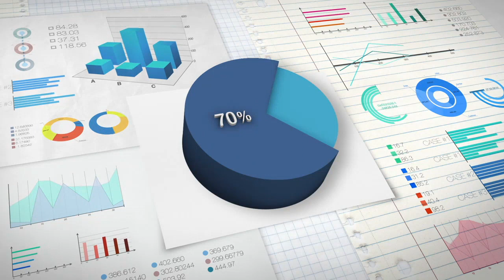For Social Media Guidance and Content, Rely on Starfish SEO & Marketing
Your business needs a social media presence to attract and maintain customers. A successful presence tells customers how to find you and lets you know what your customers need so that you can create the products and services when they need them. Keys to success change over time, but a consistently helpful one is the 70/20/10 rule. This rule means that 70% of the content should be informational, 20% emotional, and 10% promotional.

This distribution gives your audience a well-rounded explanation of your products, services, and business operations. Our specialists at Starfish SEO & Marketing specialists create and curate content to give you an outstanding media presence.

We are making a difference one business at a time.

70%: Informational

Most of your content should build your brand. Depending on your business, informational content includes topics, videos, and posts such as:

-How power outages can lead to water damage in your home and how your business remediates property from water, mold, and other biohazards
-Interviews with a landscape designer
-Funny memes about parenthood from child-care professionals
-Orthodontic procedures for pre-teens
-Photos of your band playing a downtown gig
-Techniques for combatting school phobia
-Sharing articles about decorating trends
-Explaining the costs of handmade vs mass-produced cowboy boots
-Videos of an artist creating a sculpture
-Photos of roof designs
-Interviews with the founder of the company
-Album of Before and After photographs

Starfish SEO & Marketing has ideas for all kinds of businesses!

20%: Emotional

About a fifth of the content should be devoted to sharing connections with your audience. At Starfish, for example, we support Trinity HOPE Ministries – our way of paying it forward – and we include information about this program that provides food for children and families in Haiti. Emotional content can also focus on customers or members of the business team. Examples of content topics include:

-Fun facts about the city you live/work in
-Photos of weddings at your venue
-Thank-you note from the children at a school where your business volunteered
-Customer who appreciated how your business made her home livable after she discovered a substantial mold infestation in the basement
-Employee interviews
-Shout-outs to customers and coworkers
-Holiday greetings

Sharing birthdays, anniversaries, or special days (for example, January is National Blood Donor Month, January 9th is Word Nerd Day, and January 8th -14th is Universal Letter Writing Week)

10%: Promotional

We haven’t forgotten that you need to advertise your products or services. Instead of telling your audience to buy this product or hire your business for a particular service, however, you can inform them about your award-winning customer service, the popularity of your custom-designed sneakers, or tips about keeping your pets from toxic houseplants.

Examples:

-Community events in which you participated
-Endorsement of new products or services
-Photos of customers using your products
-Interviews with happy customers/clients

Starfish SEO & Marketing is ready to help you take your business to the next level.